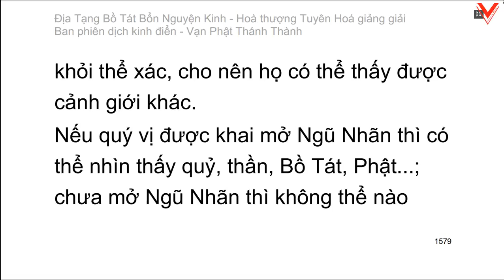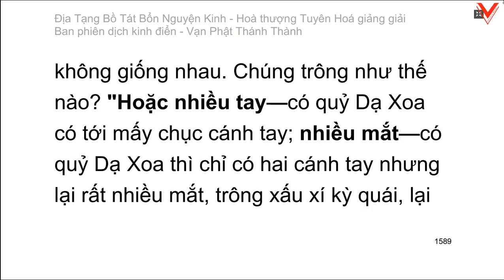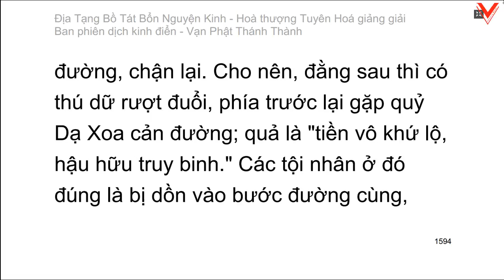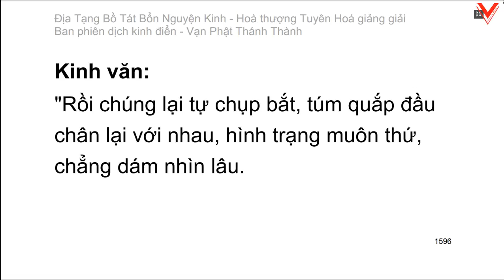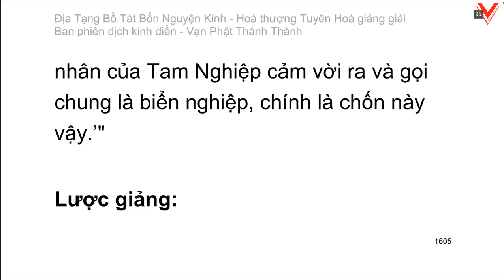Kinh Địa Tạng Vương Bồ Tát Bổn Nguyện 地藏菩薩本願經 - H.T Tuyên Hoá giảng giải (tiếp theo)